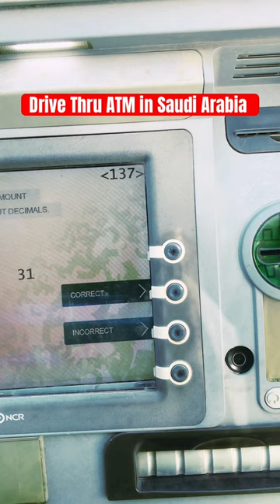Driver thru ATM machine in Saudi Arabia